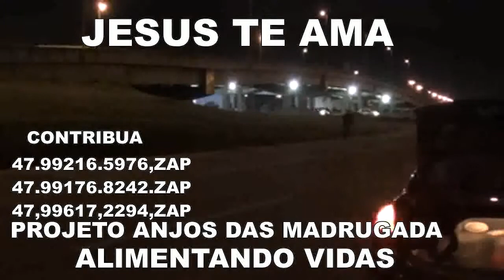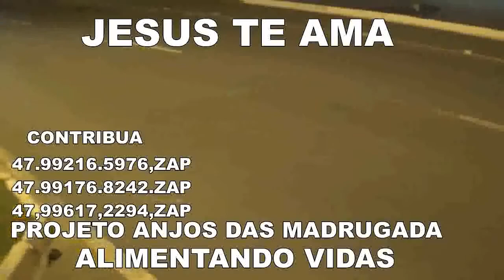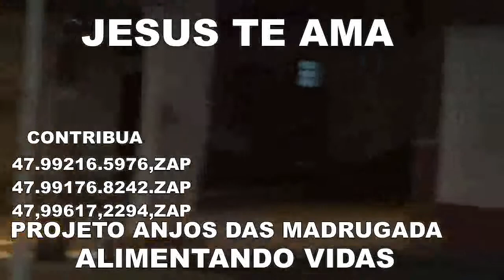PROJETO ANJOS DAS MADRUGADAS ALIMENTANDO VIDAS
PRA VC CONTRIBUI 47,99216,5976 ZAP